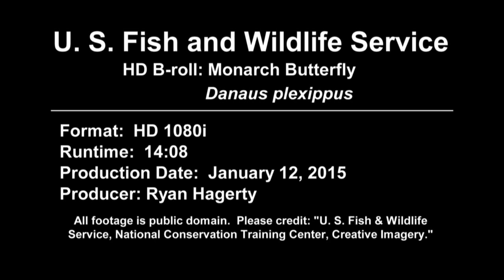Monarch Butterfly 'Danaus Plexippus' | Life Cycle & Clustering In Their Natural Habitat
Monarch Butterfly 'Danaus Plexippus'' | Life Cycle & Clustering In Their Natural Habitat. Produced by the National Conservation Training Center (NCTC) videographers.

Single Monarch on ground    Monarchs in evergreen  Small group of Monarchs in Eucalyptus  Close up of Monarch Chrysalis  Single Monarch on Flower  Single Monarch on plant  Monarch Larvae on stem  Overwintering Monarchs on Pine. Tagged Monarch  Clustered Monarchs with Tags  Close up on Clustered Monarchs  Clustered Monarchs flutter wings  Clustered Monarchs with Tags  Bright Orange Monarch in cluster  Clustered Monarchs medium shot with Tags  Clustered Monarchs on tree  Clustered Monarchs cold morning  Close up on Cluster  Close up on Cluster no movement in butterflies  Medium shot of Monarch cluster  Cluster of monarchs on cypress  Medium shot of still Monarch cluster  Close up on Monarchs on Cypress  Single Monarch in foreground cluster in background  Super Close up on Monarchs  Medium shot cluster of Monarchs on Cypress  Monarchs in Cluster  Single Monarch Flutters on ground flies away  Monarchs start to move in cluster  Close Up on Monarchs  Medium shot of Monarch narrow cluster  Monarchs start to move in cluster  Sunlight on small cluster on Eucalyptus  Close up on Monarchs in cluster fluttering  Medium shot of large cluster fluttering  Monarchs dangle at bottom of branch  Monarchs moving at the end of large cluster  Lots of butterflies fluttering  Defocused shot of butterflies   Focused shot of same shot  Medium shot of large cluster minor fluttering  Super close up of wings  Super close up of wings  Monarchs in sun lots of activity  Monarchs Eucalyptus  Monarchs in cluster fluttering  Monarchs Medium shot  Monarchs in bright sun  Close ups on Monarchs fluttering in sun  Medium shot Monarchs in sun  Eucalyptus and Monarchs   Monarchs explode off of Eucalyptus  Monarchs in tight formation in sun  Monarchs on tree in sunlight.